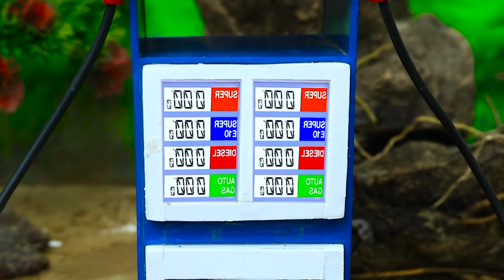DIY tractor mini Automatic Brick making Machine | Diy tractor making Build Cowshed by mini Bricks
The video gives you a great experience of tractors planting carrot fields,
tractors used as bulldozers to clear roads after a storm, and traffic light poles to help improve safety for vehicles...For more detailed content, please watch the video.